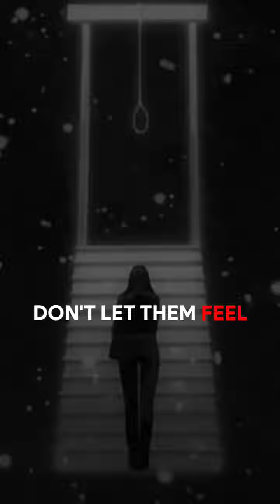Here_are_the_3_Dark_psychology_Tricks_by_Distance_people_fall_in_love_through_their_imagination_Give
In this multifaceted journey of music, you'll find an exciting blend and inspiration. Get ready to dive into a world of INSPIRATIONAL QUOTES, captivating SLIDESHOW QUOTES, mesmerizing

Feel the rhythm and embrace the diversity of international songs. From soul-stirring ballads to electrifying beats, these global tunes will make your heart sing and your feet dance.
CONTENT DISCLAIMER Following video audio content making entertainment purpose only. Not offence